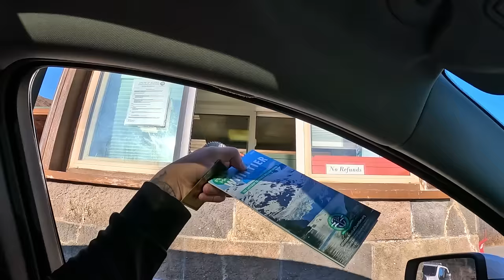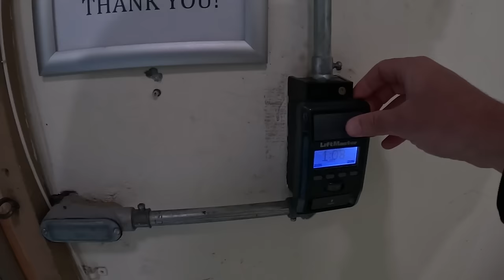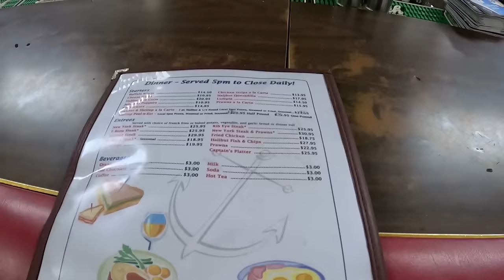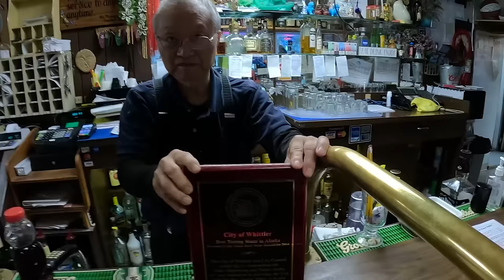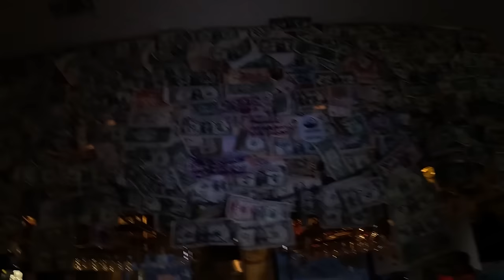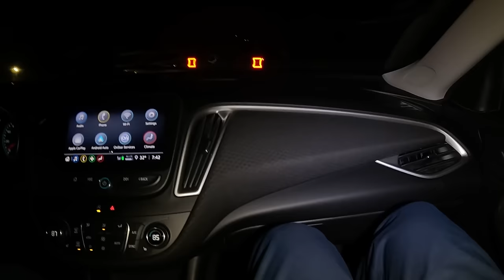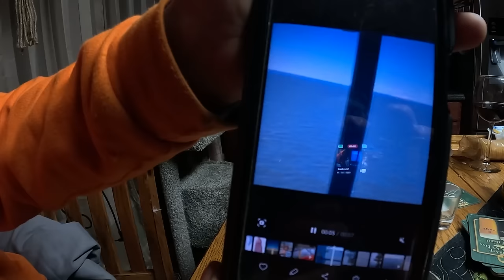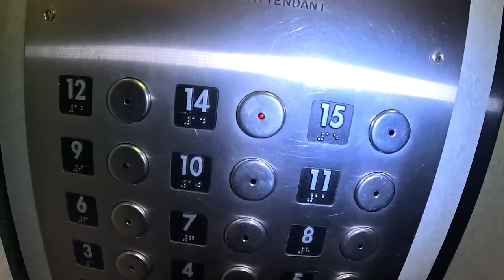The whole town lives in one mega building 🇺🇸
2 hours away from Anchorage lies Whittier, Alaska. A town only reachable by a deep train tunnel or by sea. Most of the locals live under one building that comes equipped with it's own grocery store, USPS, school, and church. There's only one place to go in town afterhours and I'm gonna take you directly there. Join me as we tour Whittier, the Alaskan city that lives in one building isolated from the rest of the world.

                🚩IMPORTANT!! TURN ON "CC" IN SPANISH OR ENGLISH FOR HAND 🚩
            WRITTEN TRANSLATER SUBTITLES IN SPANISH OR ENGLISH

0:00 Intro
0:10 journey to Whittier
6:16 begich tower
12:56 Talking with town locals
44:42 Tour inside tower apartment
49:03 Interview with town bartender
57:21 Alaskan girls invite me over
1:04:07 Partying with locals
1:21:58 Waking up in Alaska girl house